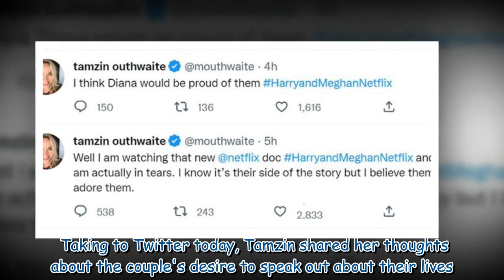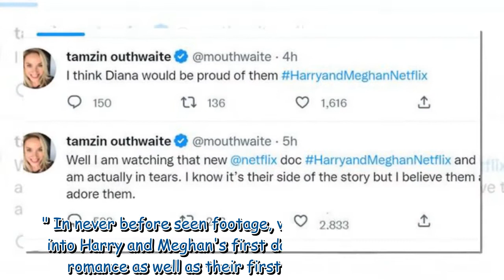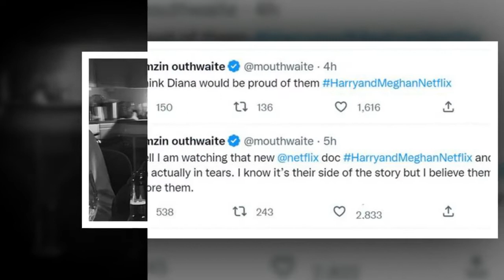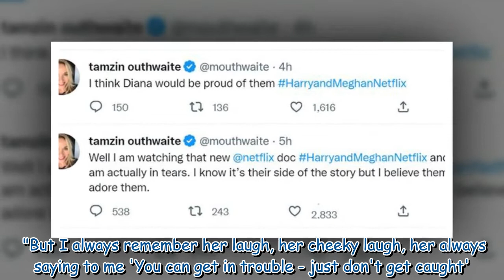Tamzin Outhwaite 'in tears' over Harry and Meghan's Netflix doc